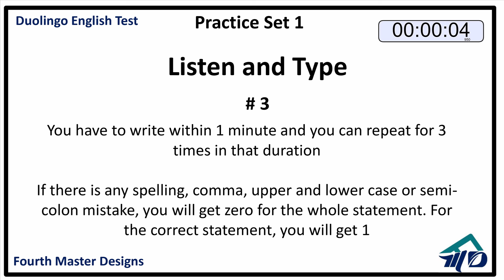Duolingo English Test- Listen and Type 3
This video is one of the question types of the mock tests. If you want access to the advanced course and 20 google form based mock tests, then click on the duolingo